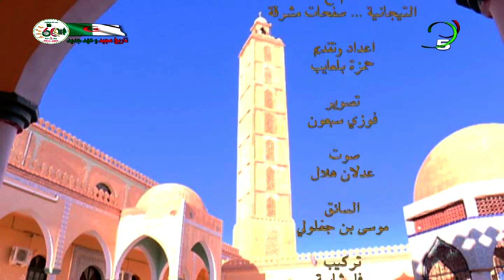التيجانية صفحات مشرقة ــ الأدوار الحضارية للقصور الصحراوية